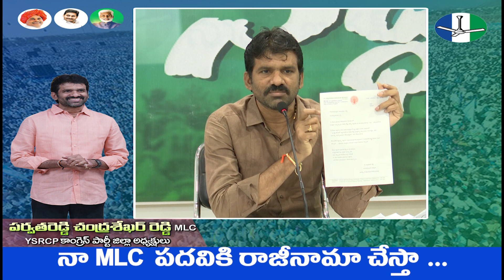నారాయణ గారు మీరు డవలప్ చేసినట్లు నిరూపిస్తే -నా MLC పదవికి రాజీనామా చేస్తా ...